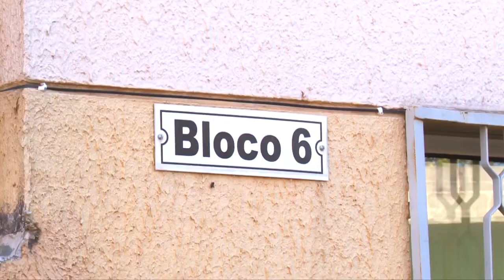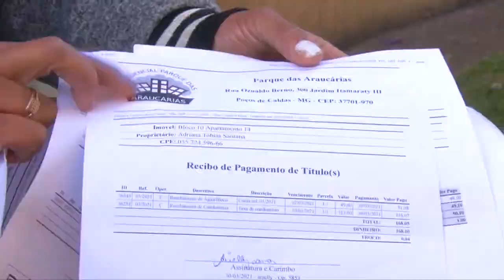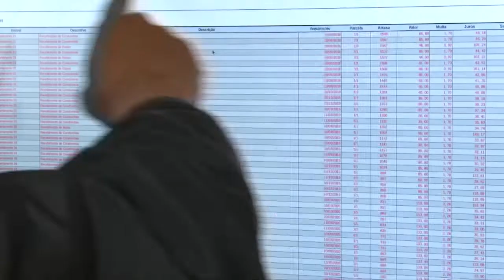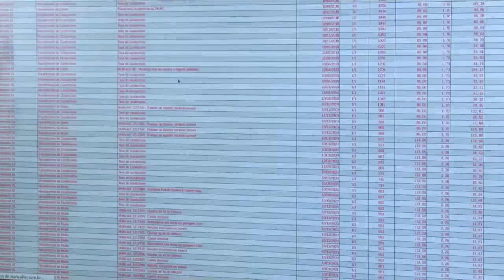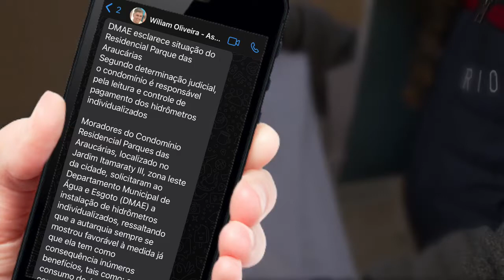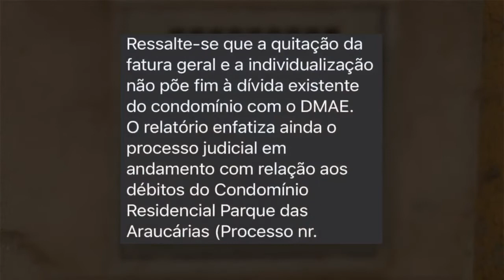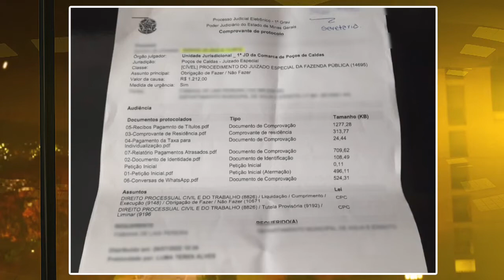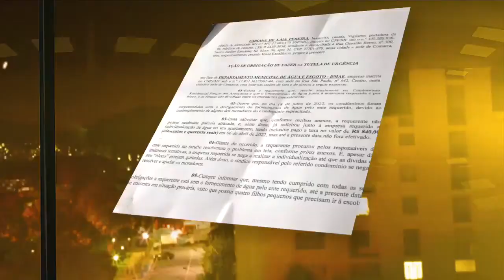MORADORES DO CONDOMÍNIO PARQUE DAS ARAUCÁRIAS SOFREM MAIS UMA VEZ COM FALTA DE ÁGUA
Blocos, 4 e 9 estão com o fornecimento de água interrompido há mais de oito dias. Bloco seis também teve água cortada, mas o fornecimento foi reestabelecido após decisão judicial.